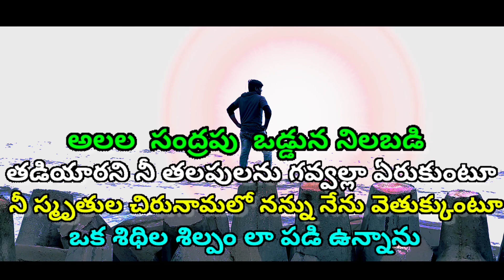Nenu Na Needa S1525